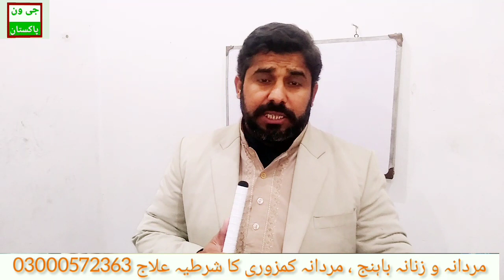Room Heatar poora khandan nigal gya.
Kamra garam krny k leay heatar chalana mehnga par gya heatar pora ghr nigal gya.